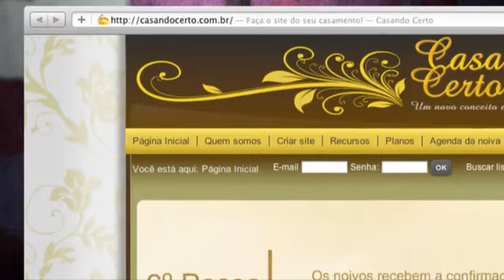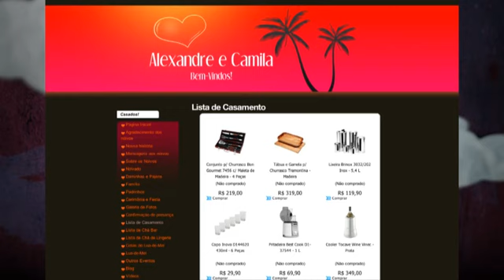Programa MDV : Sites para casamentos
Vai casar, mas não sabe como se organizar?
Que tal um site para seu casamento, aqui no programa você confere como fazer, aprende sobre os recursos. Tudo para os noivos se organizarem, confira aqui no Programa MDV.